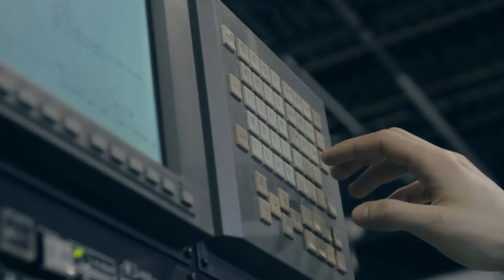Tôlerie de précision